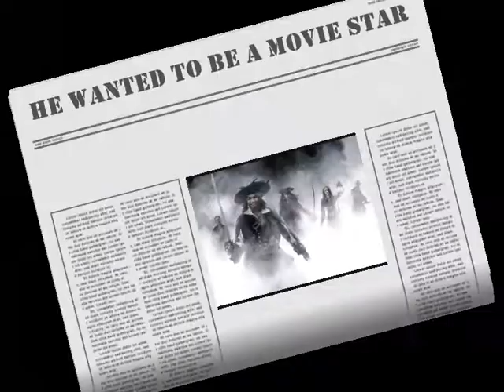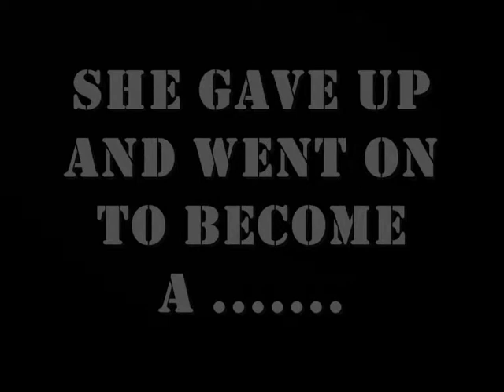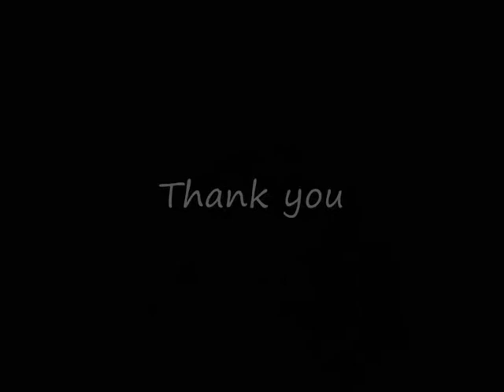David and Kris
A preview of montage